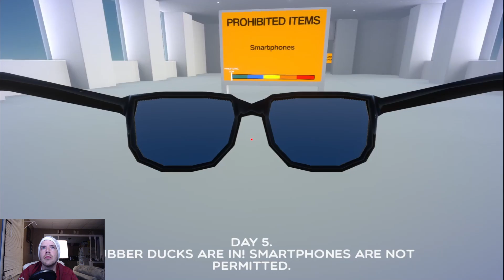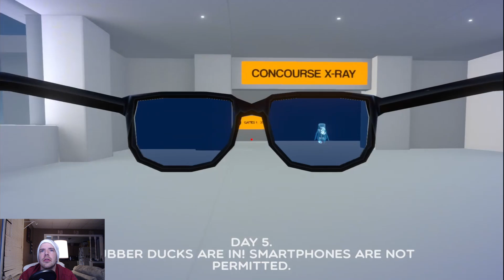21 things hidden in butts?? - Concourse X Ray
Playing the fast paced "find the stuff in their butts" game. All in a days work for DHS!